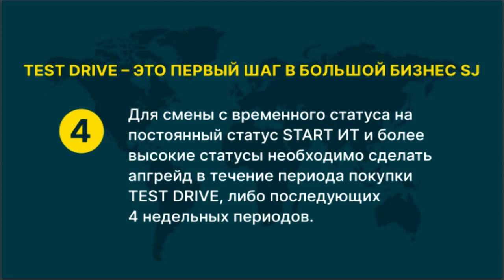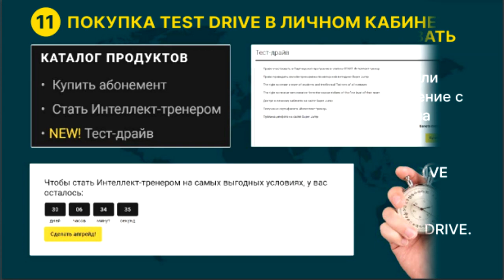ПРЕЗЕНТАЦИЯ ТEST DRIVE SUPER JUMP.